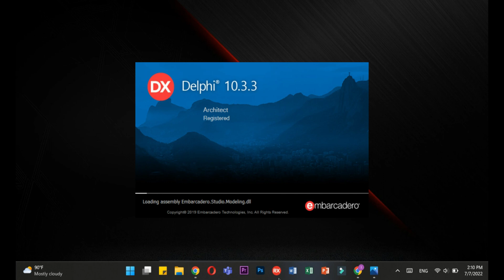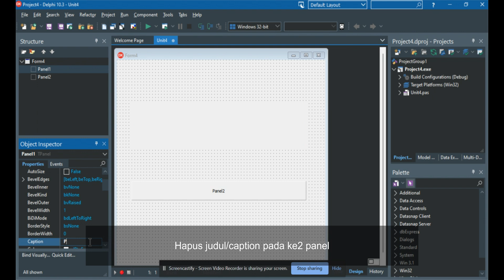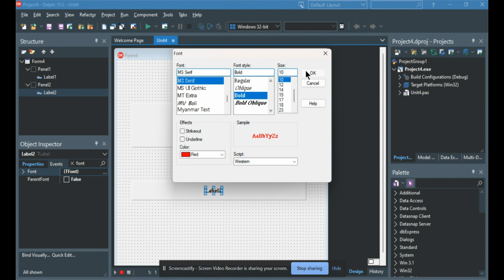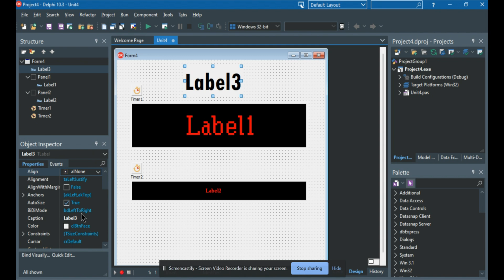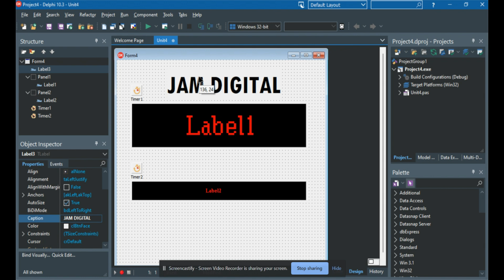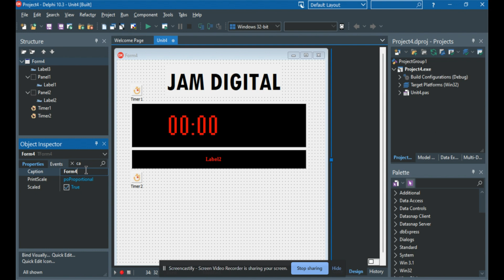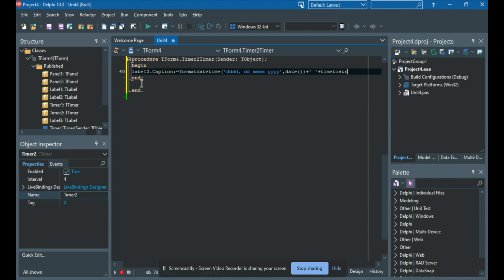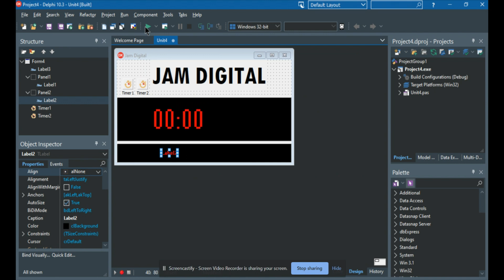Cara Membuat jam digital dan tanggal di Delphi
Hi everyone,

Kembali lagi belajar bersama pelajar di channel mahasiswa keren, kali ini kita akan belajar cara membuat program jam digital di aplikasi delphi 10.3, tapi jangan salah walaupun cara ini diterapkan di dephi versi 10.3 tapi bisa juga untuk pengguna delphi versi 7 loh, hanya saja penempatan toolsnya yang berbeda...

yuk sama sama belajar
let's go

Semoga Bermanfaat